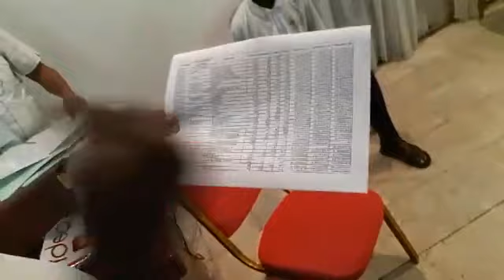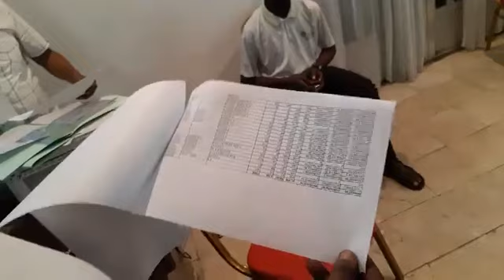BOYOKA REACTION YA VITALE KAMERHE APRES VOTE